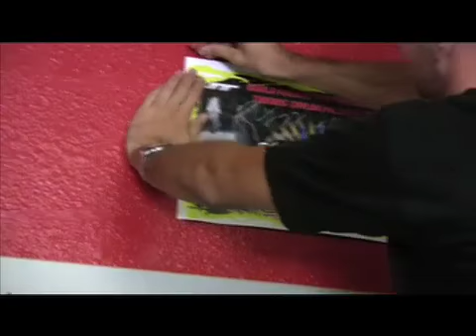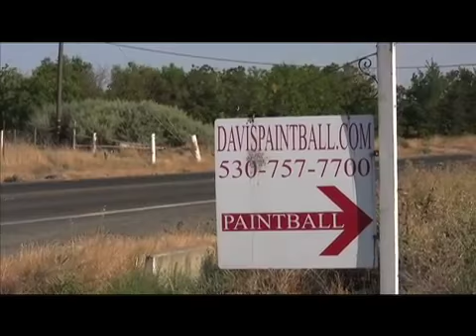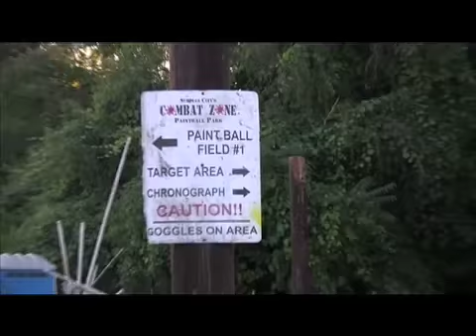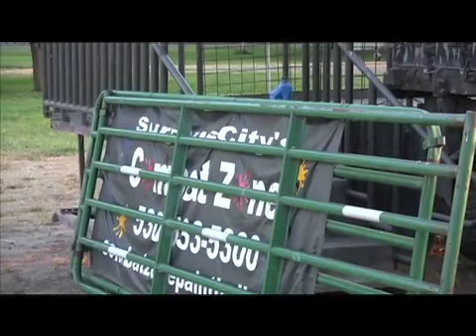Beatdown City Tour 2009 3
Thomas Taylor on the beatdown city tour for 2009. Follow along as he covers 8400 miles, 9 states, 64 stores and fields and stops at many other locations.